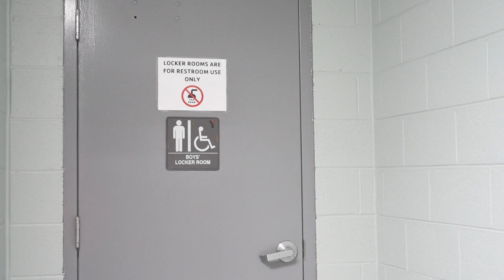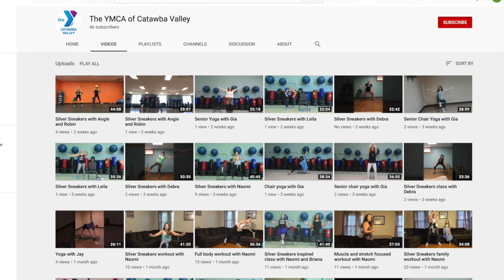Welcome Back to the Y!